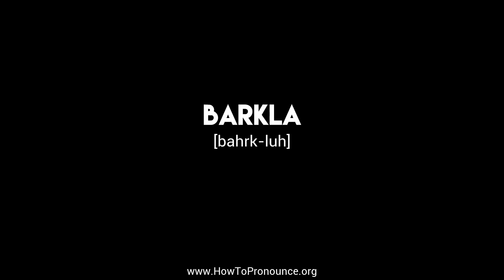How to Pronounce "barkla"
Learn the proper pronunciation of "barkla"